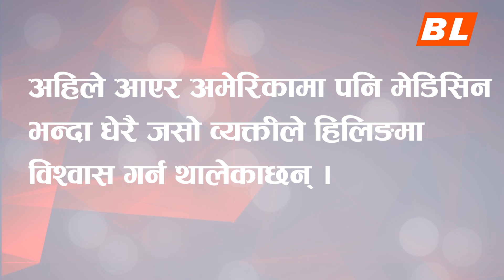जब डा पेनीले हिलिङ गरिन् तब अन्तिम अवस्थामा प्राण छोड्न नसकेकी महिलाले सहजै प्राण त्यागिन्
जब डा पेनीले हिलिङ गरिन् तब अन्तिम अडा पेनी (60) लाई एउटा पुस्तकले मेडिकल डाक्टरबाट हिलर बनायो। हिलिङ टच प्रविधिबाट समग्र शरीरको उपचार गर्ने विधिमा मोड्यो। पेनी मेडिसिन र अपरेसनले एक निश्चित ठाँउमा मात्र उपचार गर्छ। तर, हिलिङ प्रविधिले सम्पूर्ण शरीरको उपचार गर्ने भएकोले पनि होला यस पूर्वीय संस्कृतिमा आर्कर्षित भइन्। वस्थामा प्राण छोड्न नसकेकी महिलाले सहजै प्राण त्यागिन्